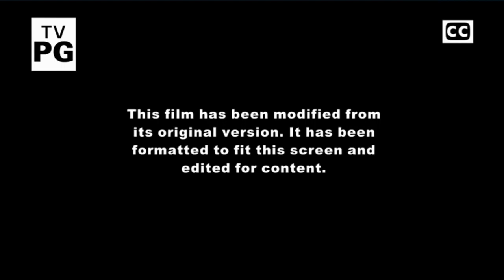Opening to Diary of a Wimpy Kid: The Long Haul on Disney XD (9/5/21)